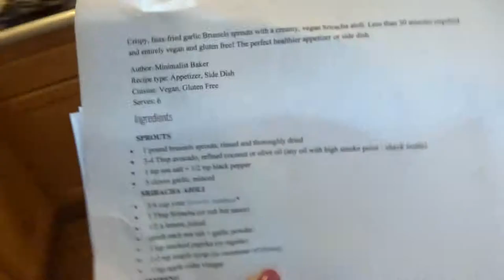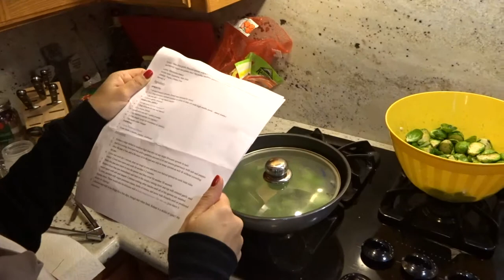VLOGMAS DAY 20 | Pre-Christmas Christmas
This is my first time doing Vlogmas because I feel like challenging myself and I think it might be fun.

About my channel: Hey, I'm Bekka and Blanket Fort Adventures is what I call my little home on the internet. I’m a curious person who experiences the world through music, art, food, design, film and seeing every day as an opportunity for adventure.